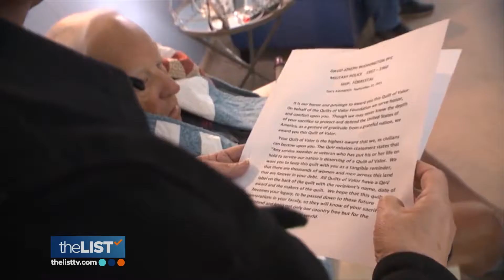3 Heartwarming Stories of People Stitching Together Support